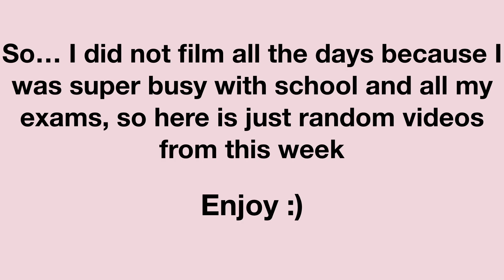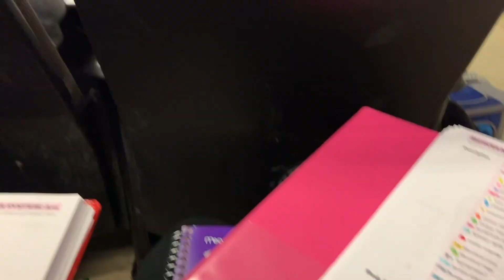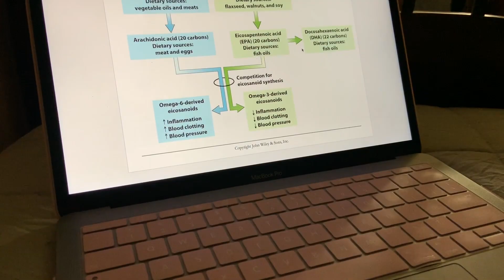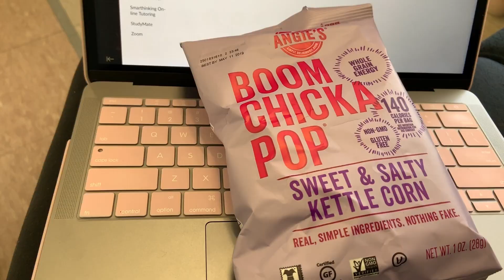COLLEGE FRESHMAN WEEK IN MY LIFE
Hey guys!! In todays video I tried to do a week in my college life. Thumbs up if you guys want more videos like this one.
XOXO Miriam :)